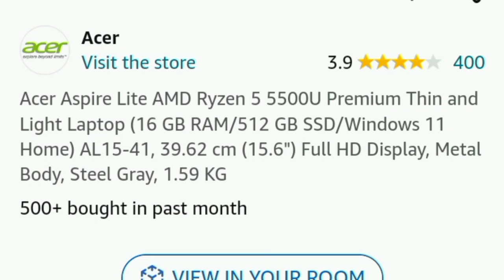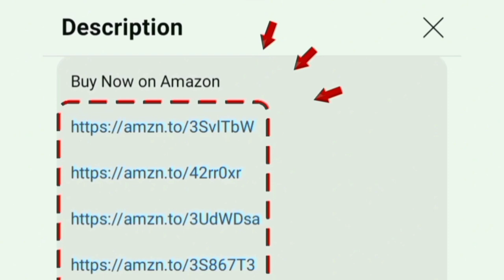Best Laptop under 35000 Tamil 2024 in India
Best Laptops 👇

16 GB 512 GB

In this video i given a best budget laptops under 35k in Tamil 2024 Model India.

Recommends: Coding and Programming - College Students - Engineering - gaming - video editing - graphic designer - trading - productivity office use